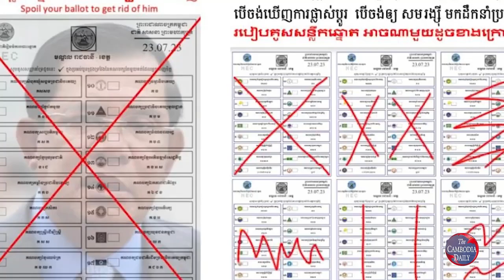គ.ជ.បលុប និងដកសិទ្ធិថ្នាក់ដឹកនាំ​បក្សប្រឆាំង និងអ្នកវិភាគមិនឲ្យឈរឈ្មោះបោះឆ្នោត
គណៈកម្មការ​រៀបចំ​ការ​បោះឆ្នោត​រាជធានីភ្នំពេញសម្រេចលុបឈ្មោះ​និងដក​សិទ្ធិឈរឈ្មោះថ្នាក់ ដឹកនាំ និងមន្ត្រីជាន់ខ្ពស់បក្សប្រឆាំង​រួមទាំង​អ្នកវិភាគនយោបាយចេញពីបញ្ជីបោះឆ្នោតពី២០-២៥ឆ្នាំ។